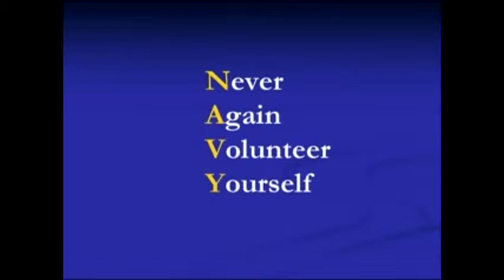On Leadership, and the Naval Academy Experience - Commander Richard Jadick Part 2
Special Projects, Occasional Papers,  Lectures and Special Events